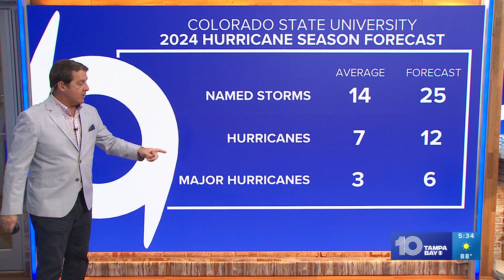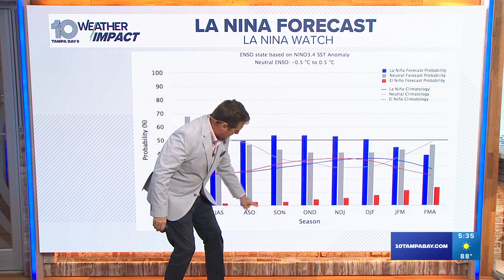Colorado State University predicts 'extremely active' hurricane season in updated forecast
Researchers at Colorado State University (CSU) updated their hurricane forecast to include more named storms and hurricanes for this year's Atlantic hurricane season.

Their initial outlook called for 23 named storms and 11 hurricanes with five of those becoming major hurricanes. On Tuesday, they announced they are now predicting 25 named storms, which include Alberto, Beryl and Chris, with 12 hurricanes, six of which are forecasted to become major.